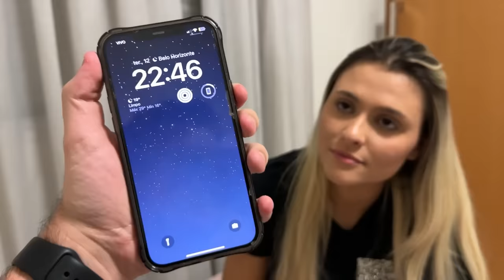CONVERSEI COM A SIRI ÀS 3 DA MANHÃ E O PIOR ACONTECEU!